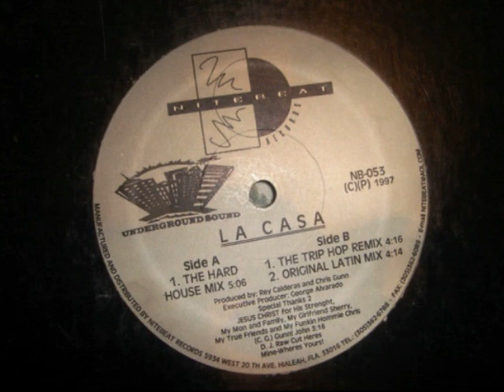Underground Sound - La Casa (The Hard House Mix)